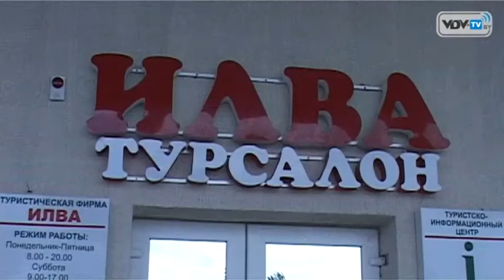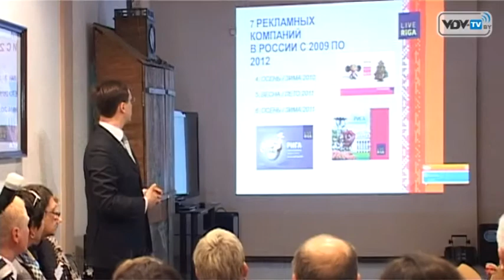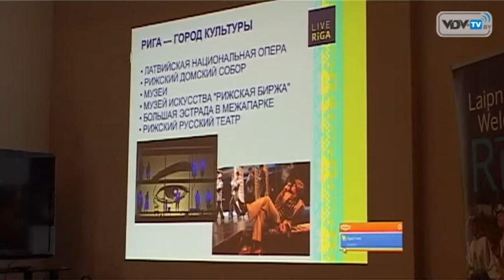ТУРОПЕРАТОРЫ ЛАТВИИ В ВИТЕБСКЕ.mp4